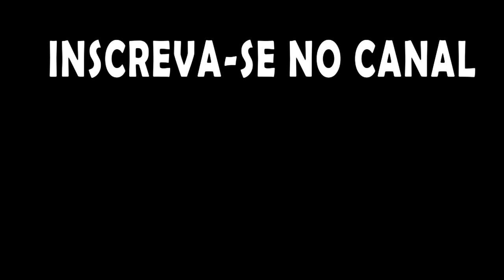Randy, Impiedoso, Tribal e com Mods - Rimworld T4EP11